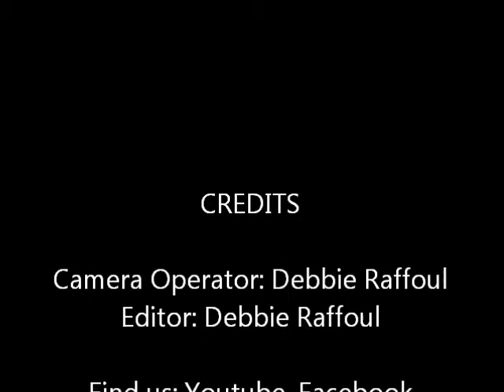Rosilia Basil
2011 Dominica Carnival Queen Contestant